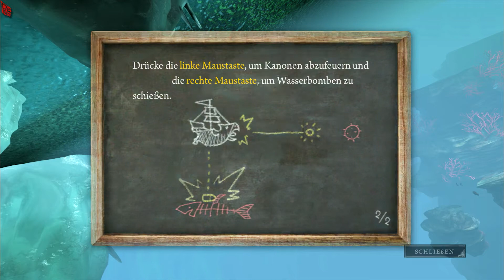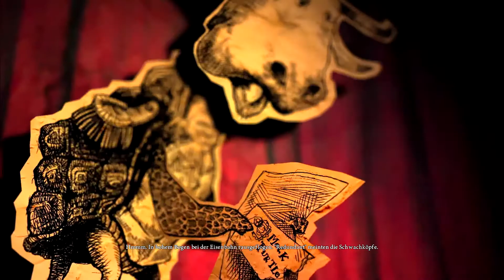Let's Play Alice: Madness Returns [German] #16 - Mit Suppe verwandt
Let's Play Alice: Madness Returns
►Herzlich willkommen in der Welt des Wahnsinns! ◄
Wir hüpfen, rennen und schnetzeln uns durch die wunderbar surrealistische und morbide Welt von Alice's Fantasie.
Im Action-Adventure Alice: Madness Returns begleiten wir die durchgeknallte Alice durch ihre Fantasiewelt namens "Das Wunderland", in der inzwischen Mord und Totschlag herrschen. Sie selbst wurde nach dem ersten Teil aus dem Irrenhaus entlassen und fristet ihr Dasein nun in einem Waisenhaus. Die Schuldgefühle ob des Todes ihrer Eltern treiben sie buchstäblich in den Wahnsinn und auch das Wunderland ist davon betroffen. Zeit, dorthin zurück zu kehren und mal ordentlich aufzuräumen!

Falls euch meine Videos gefallen, könnt ihr mir helfen, sie bei YouTube bekannter zu machen. Positive Bewertungen und Hinzufügen zu den Favoriten lassen meine Videos mit höherer Priorität in der Suche auftauchen und unterstützen mich dabei, neue Zuschauer zu gewinnen.